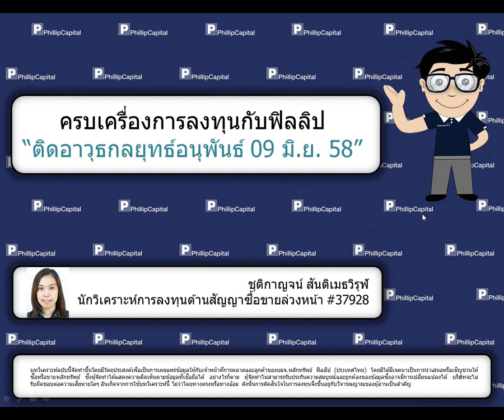ติดอาวุธกลยุทธ์อนุพันธ์ (9 มิถุนายน 2558)